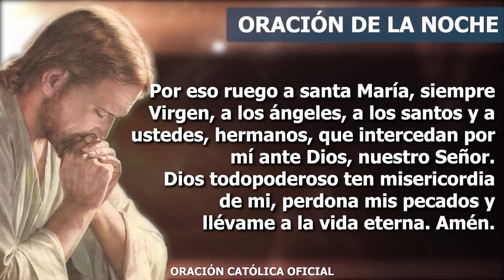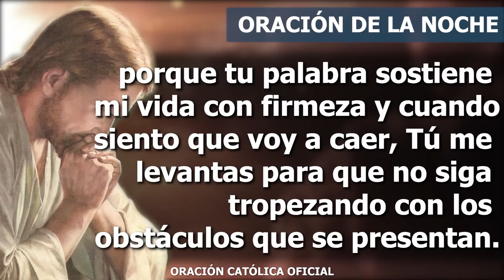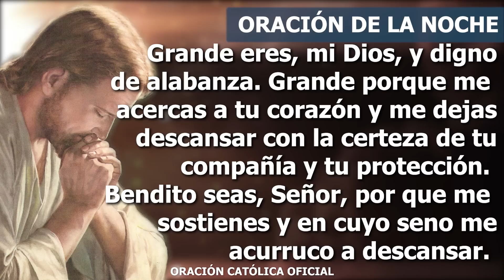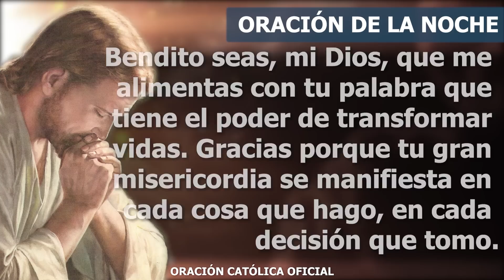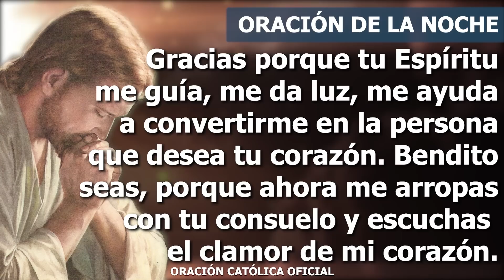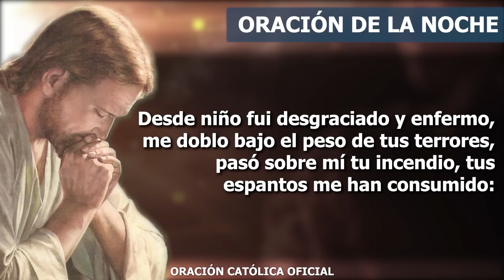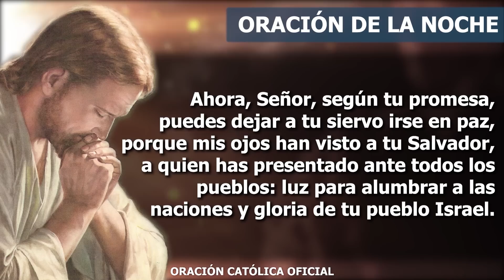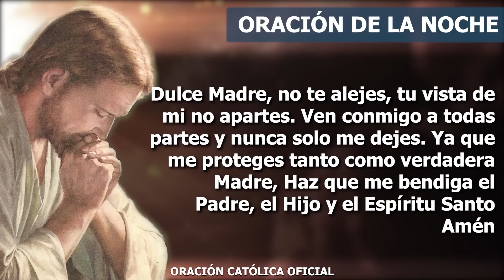Oración de la Noche de hoy VIERNES 14 DE JULIO DE 2023| Oración Católica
Mi Dios, gracias por llenarme de tu amor, te doy gracias por mostrarme tu presencia en cada paso que di durante mi día que ahora termina. Fortalece mi corazón, Señor, fortalece mi decisión de amarte y de buscarte. Que no me deje vencer cuando aparezcan las pruebas que la vida va poniendo en el camino. Gracias, bendito Dios, por todas tus obras en mi vida, porque me llevas de la mano, guiando cada uno de mis pasos. Gracias por mostrarme el camino correcto, mi mente se llena de la Luz de tu amor, gracias por mostrarme tu voluntad y por dejarme recibirla.